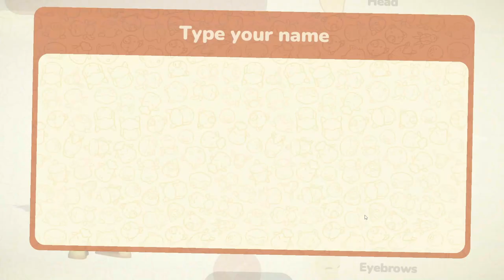Wolfie Plays! Everdream Valley Epi 1: The family and the chicken coop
**I recieved this key through the developers on Lurkit**

Welcome to Everdream Valley! This is an epic and awesome game and I can't wait to dive into it.
In this first episode, we are going to get to know the family and start the rebuilding process.